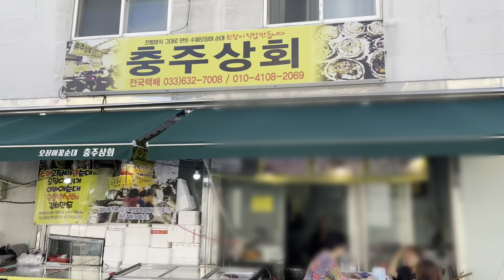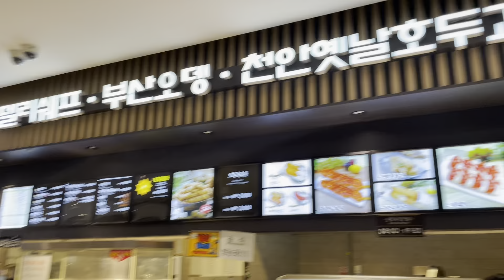속초 당일치기 여행 Vlog l 9월 속초 l 동루골 막국수 l 아야진 해수욕장 l 가진 해수욕장 l 카페 테일 l 속초 시장 오징어 순대 & 막걸리빵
9월 25일에 속초 당일치기 여행기록.

홍천 휴게소에서 커피
00:44 동루골 막국수
01:43 아야진 해수욕장
06:01 가진 해수욕장
10:05 카페테일 커피와 쑥라떼
13:31 속초 중앙시장 오징어순대 & 막걸리빵
내린천 휴게소에서 커피